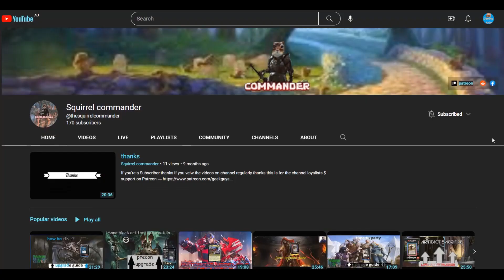Drivnod, Carnage Dominus death harmonicon